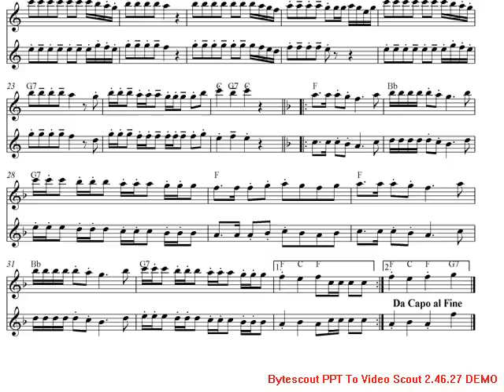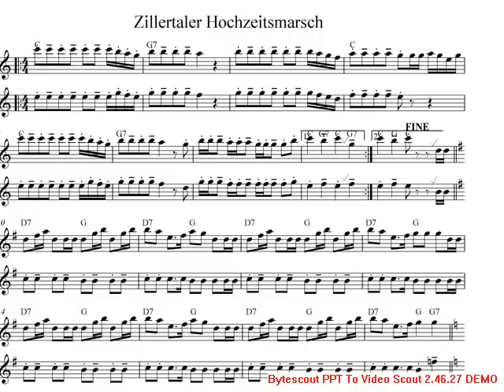Zillertaler Hochzeitsmarsch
Noten und Playback zum Zillertaler Hochzeitsmarsch:
Noten für C-, Bb- und  Eb-Instrumente